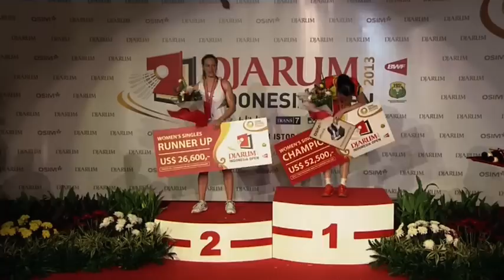F - WS - Li Xuerui vs Juliane Schenk - 2013 Djarum Indonesia Open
Event: Djarum Indonesia Open 2013 - Finals
Date:10 June 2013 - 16 June 2013
Venue: Istora Gelora Bung Karno Stadium, Jakarta
Players: Li Xuerui (CHN) vs Juliane Schenk (GER)
Category: Women's Singles

The 2013 Djarum Indonesia Open is the 5th leg of the OSIM BWF World Superseries and takes place in Jakarta from the 10th till the 16th of June 2013. One of the five Premier Series events that offers highest ranking points and prize money, live streaming of this third premier series of the year will begin from the Round of 16 on 13 June through to the Finals on 16 June.

The OSIM BWF World Superseries is a 12-tournament series that attracts the participation of the top 32 badminton players from around the world. The top eight in each of the five disciplines on the Superseries standings will stand to fight for the Championship in season grand finale, the BWF Superseries Finals. Welcome to BadmintonWorld.TV, the official Badminton World Federation channel bringing you live, catch-up and delayed streaming of the major events on our calendar such as the MetLife BWF World Superseries and the BWF World Championships. You will also find official highlights, badminton news and features.